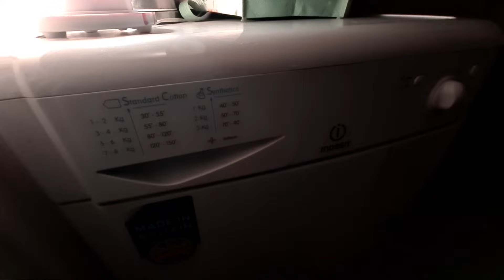Highlight 2:19:53 – 2:24:53 from Indesit IDC8T3 8KG Condenser Tumble Dryer Full Cycle